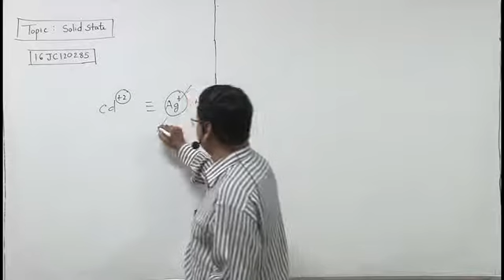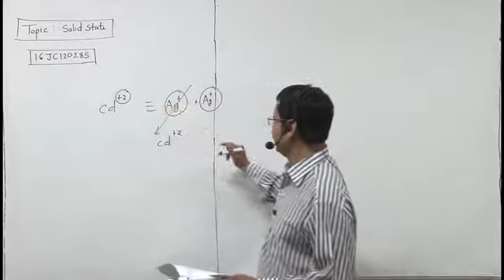16JC120285 Solid State